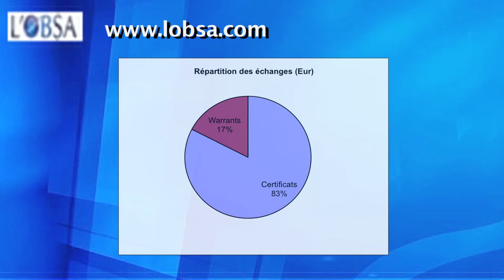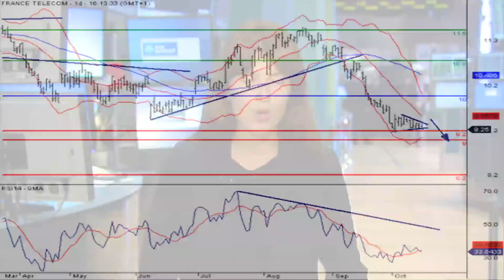Le JT des produits de bourse